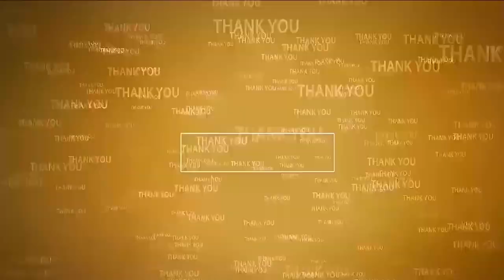సీఎం చంద్ర‌బాబు నిర్ణ‌యం చారిత్రాత్మ‌కం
- బ్రాహ్మ‌ణుల‌ను మోసం చేసింది జ‌గ‌నే
- అర్చకుల జీతాల పెంపు హ‌ర్ష‌నీయం
- టీడీపీ నేత ఉచ్చి భువ‌నేశ్వ‌ర ప్ర‌సాద్‌